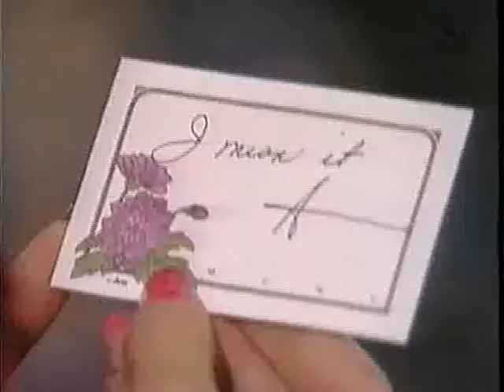Santa Barbara 1062 СЕРИЯ (АНГЛИЙСКИЙ ЯЗЫК/ENG).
Иден запугивает насильника пистолетом, стреляет в него, но ему удаётся сбежать. Маньяк снова несколько раз звонит Иден, говоря,что ещё придёт. Круз в бешенстве. Круз находит установленную в их доме видеокамеру насильника и стреляет в неё.

Eden intimidates the rapist with a pistol, shoots him, but he manages to escape. The maniac calls Eden several times again, saying that he will come again. Cruz is furious. Cruz finds the rapist's video camera installed in their house and shoots at it.